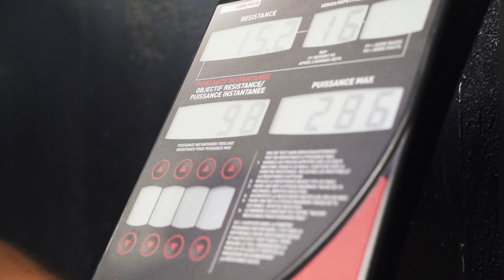Cours particuliers « préparation physique » pour un combattant 🔥💪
Cours particuliers dispensés dans notre structure le FMC Performance Center
Pour nous contacter les amis c’est sur insta ou facebook 🙏💪